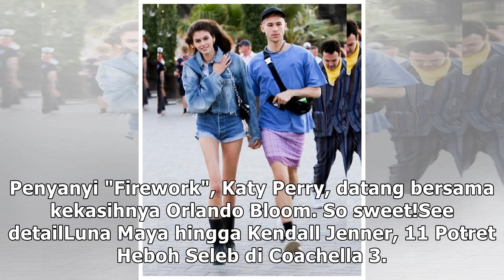Luna Maya hingga Kendall Jenner, 11 Potret Heboh Seleb di Coachella